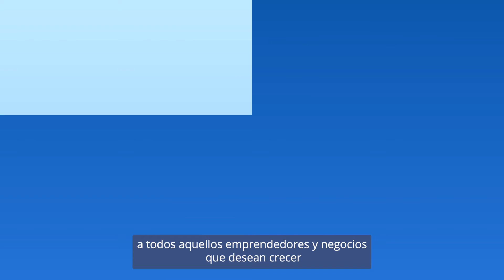Adobe PYMES+ - Alquiler de vehículos para PYMES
Con la intención de ayudar al emprendedor costarricense que está iniciando su negocio o que está enfocado en el crecimiento de su PYME, en Adobe Rent a Car hemos creado la opción Adobe PYMES+, que le permite alquilar automóviles con condiciones y beneficios especiales. Si su PYME o empresa tiene la necesidad de transportar productos o suministros, o de movilizar a sus colaboradores, pero no cuentan con el capital económico para adquirir un vehículo o flota vehicular, esta es la solución de transporte perfecta.

¿Cómo se beneficia la PYMES con este servicio?
✔ Opción de línea de Crédito PYMES
✔ Depósito de garantía reducido
✔ Tarifa corporativa especial para PYMES, fija durante todo el año
✔ Variedad de vehículos, desde sedanes hasta paneles y camiones de carga
✔ Alquiler desde 1 día hasta meses o años
✔ Asistencia en carretera 24/7 los 365 días del año
✔ Conductores adicionales gratuitos